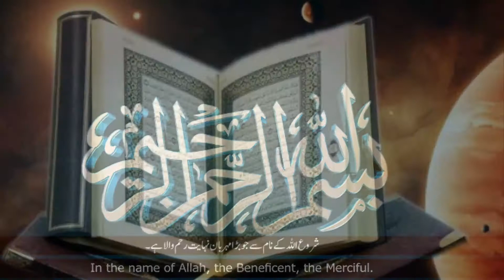Quran Har Roz (Part 1122)